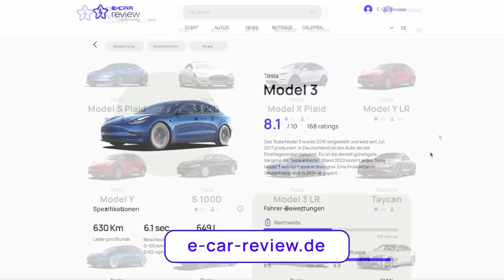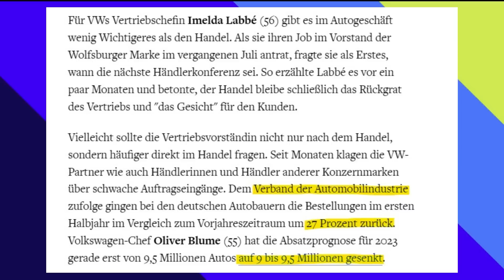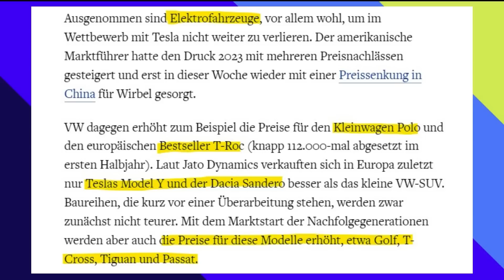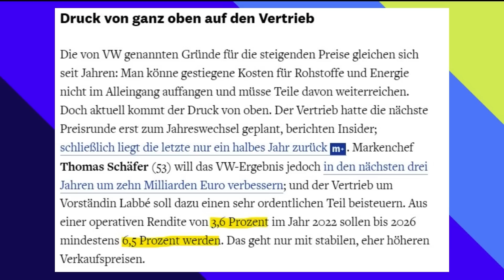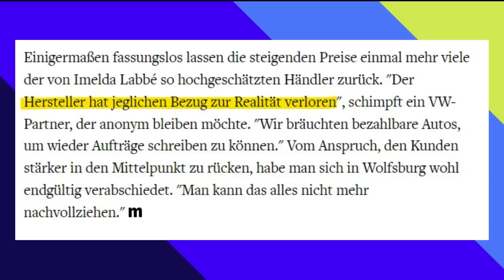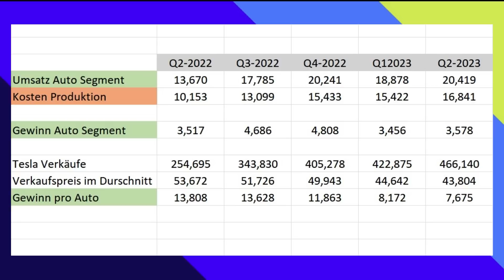VW "Das Dach brennt" Reaktion: Verbrenner Preisanstieg kommt!